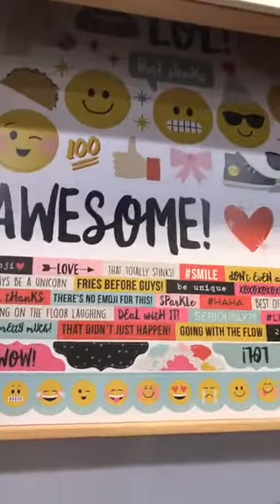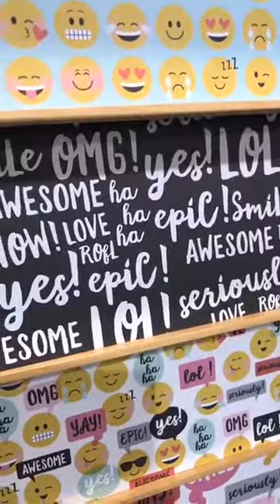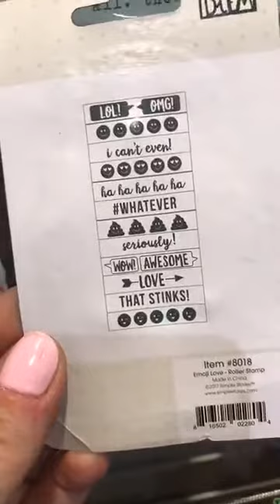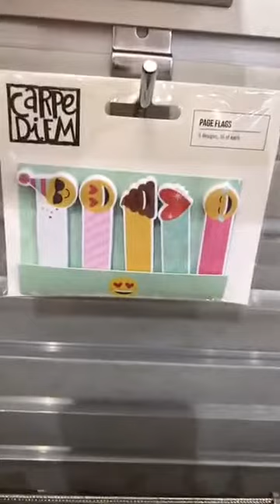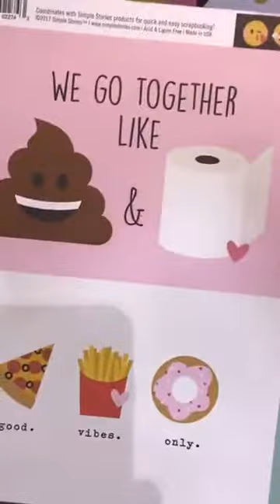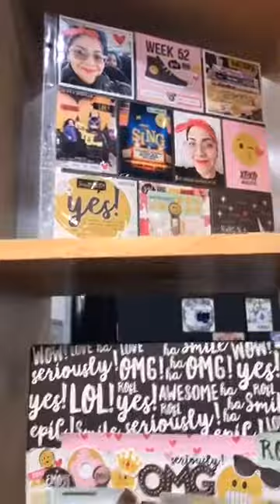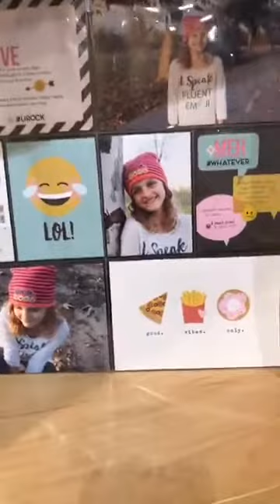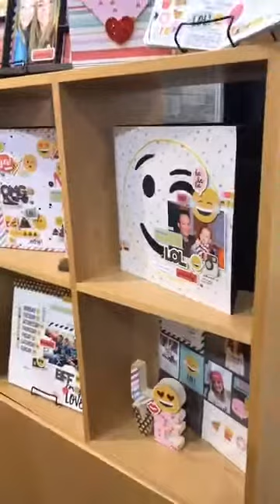LIVE Walk Through of the New Emoji Love Collection!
Replay of the Facebook Live video walk through of the Emoji Love collection in the Simple Stories booth at the Winter 2017 CHA/Creativation show